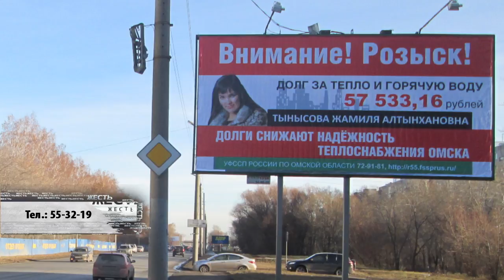Судебные приставы разыскивают Жамилю Тынысову